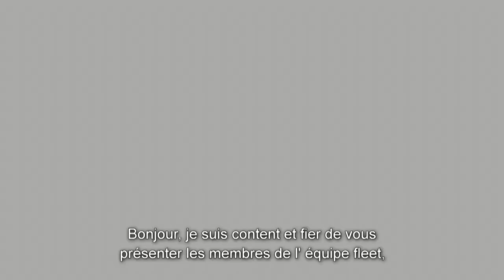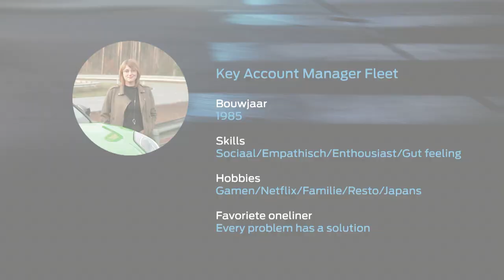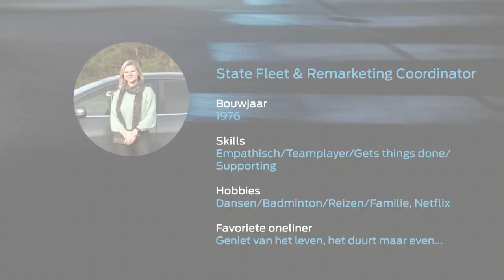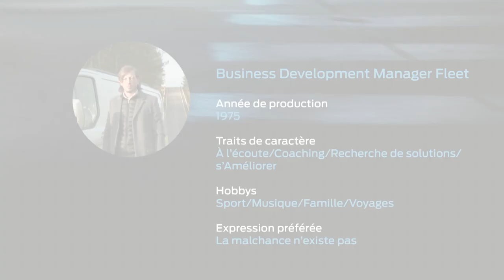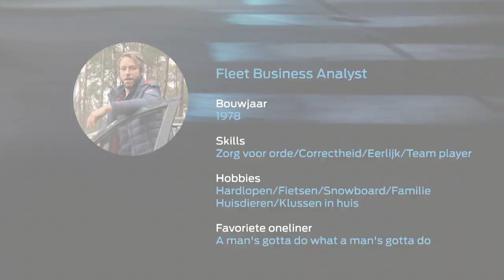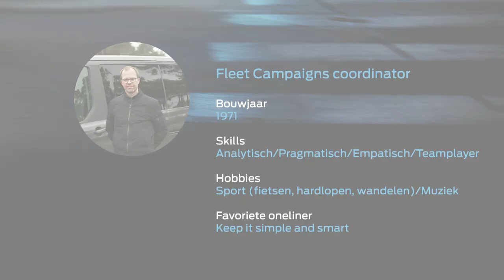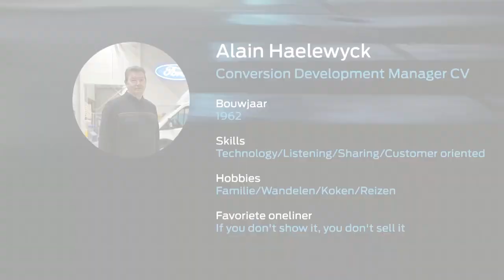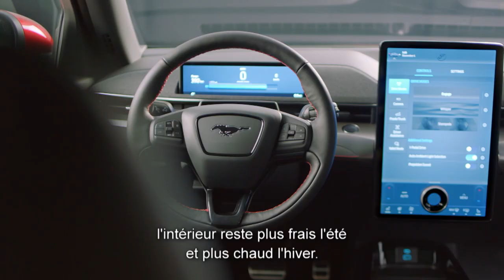L’équipe Ford Fleet | Ford Belgium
Rencontrez virtuellement l'équipe Ford Fleet et vous en apprendrez non seulement plus sur nous, mais aussi sur nos véhicules fleet d’excellence.